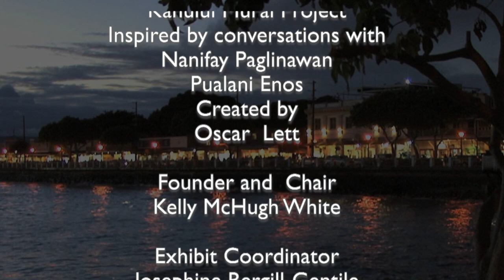4 8 24 Review Maui Public Art Corps Kahului Mural Project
4-8-24 Review of Maui Public Art Corps Kahului Mural Project. Inspired by the conversations between Nanifay Paglinawan and Pualani Enos about the suppression of the Hawaiian language in her lifetime, the organization issued a global RFP for artists to create a mural. Internationally renowned muralst Oscar Lett responded and the work was unveiled at a ceremony in Kahului on April 6.